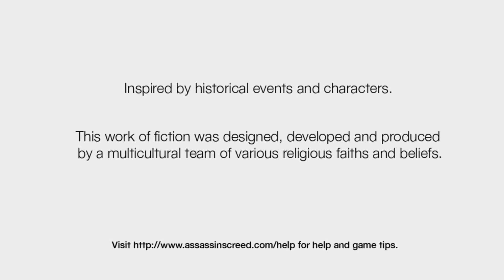Assassin's Creed Player Unknown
The new chapter of the long series of Assassin's Creed games. Enjoy the first footage!